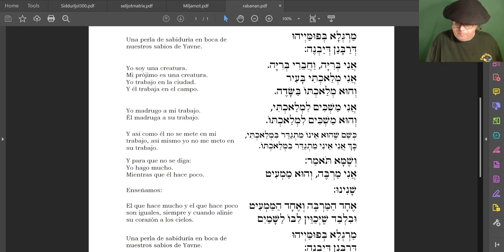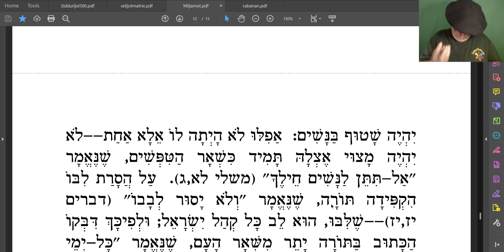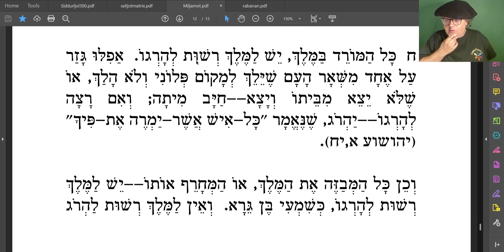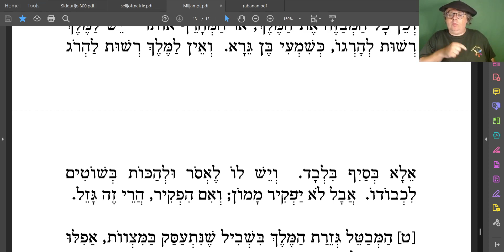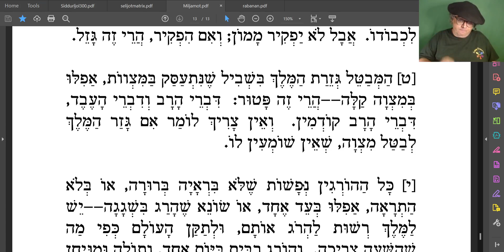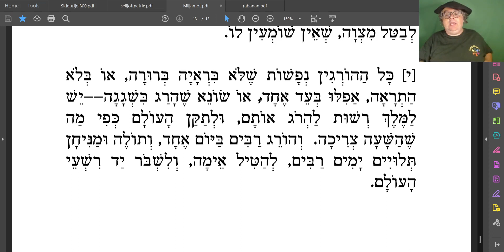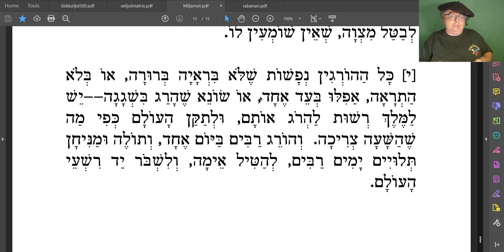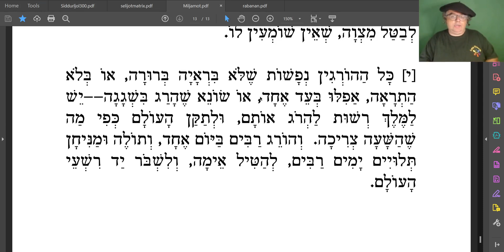09 Hiljot Melajim 3.5-10: Limites y prevendas de la corona